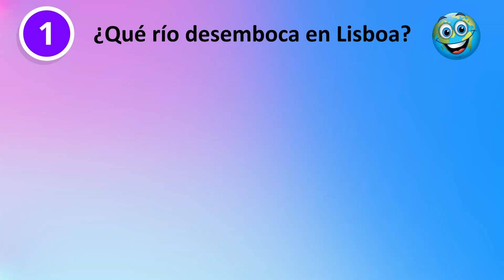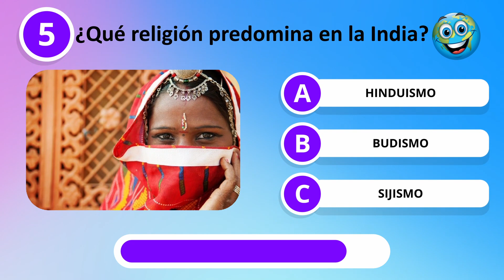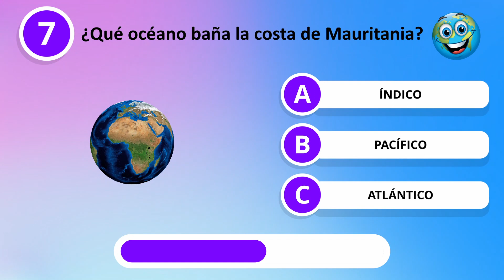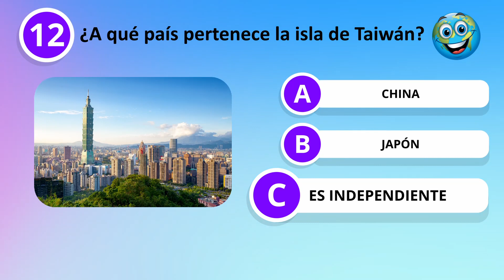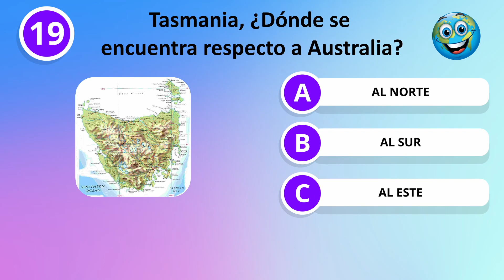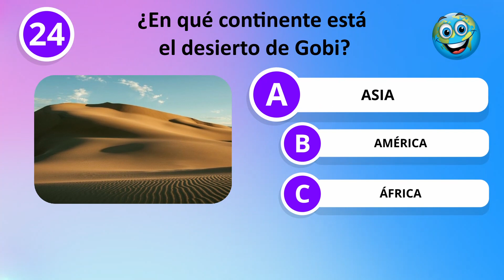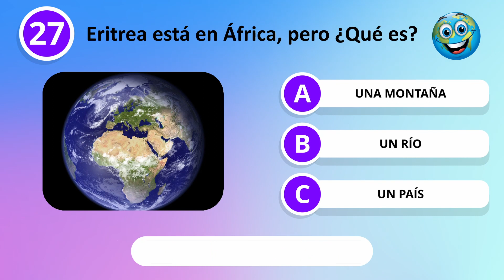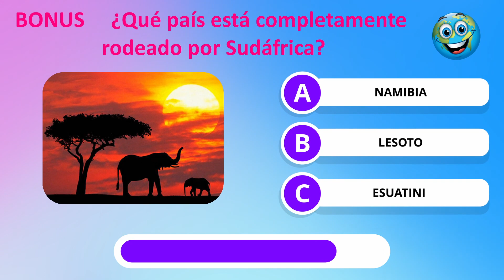¿Cuánto sabes de 📚Cultura general? GE🌏GRAFÍA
En este Quiz te retamos a ver cuánto sabes de Geografía con una gran variedad de preguntas.
Seguro que hay muchas que te van a sorprender.
Puedes dejar tus comentarios respondiendo a la pregunta BONUS y/o tus aciertos.
¡MUCHA SUERTE!